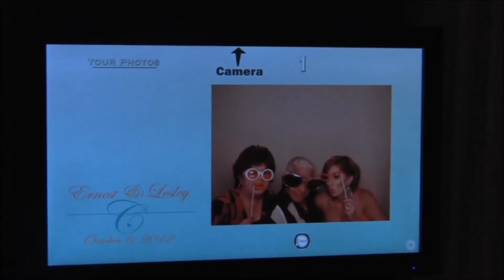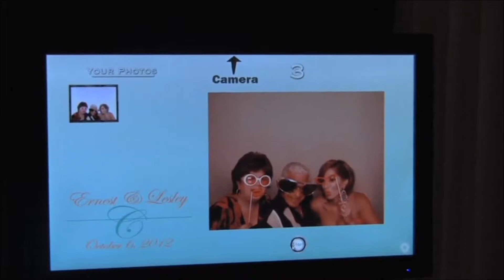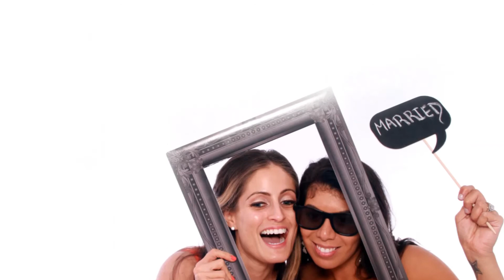Photo Booth Movie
We offer more photo booth options and features included in one set price.
2x6 or 2x8 strips
Scrap book
CD or DVD of all images
Online Gallery
Instant & Real-Time upload so guest may Facebook or Email their photo while at your event
Slide Show Movie of all PhotoBooth Images